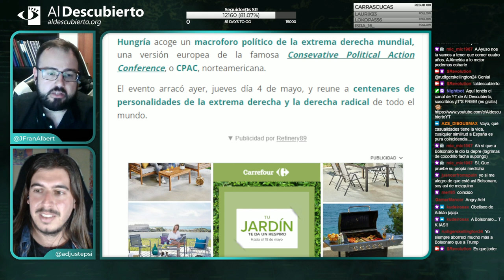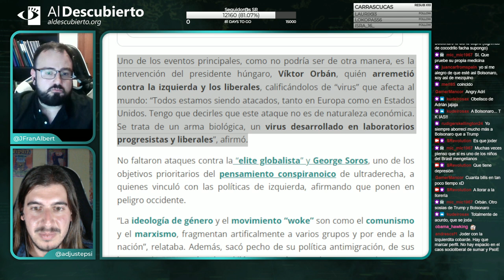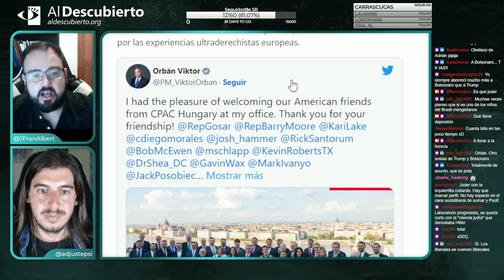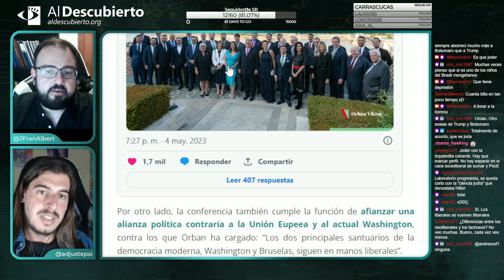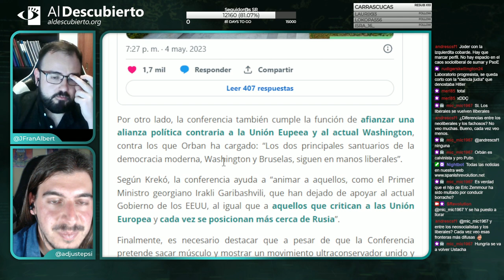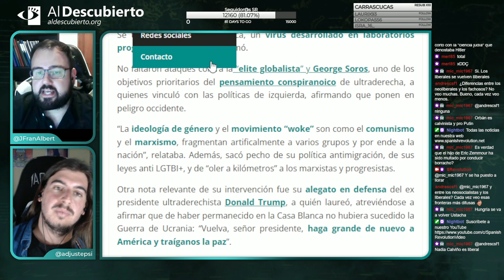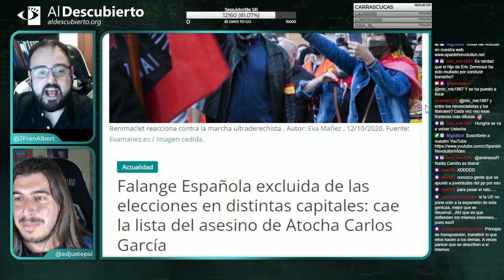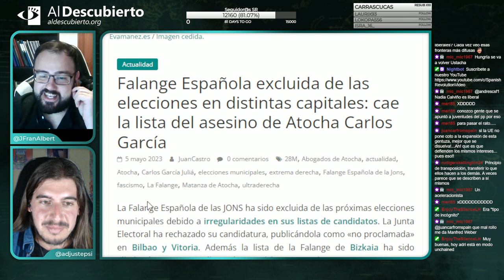HUNGRÍA REÚNE A LA EXTREMA DERECHA EN UN MACRO FORO PÚBLICO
- Imagen de la miniatura: Víktor Orbán en la CPAC. Autor: Comunicación de Víktor Orbán, 04/05/2023. Fuente: Twitter (@PM_ViktorOrban).